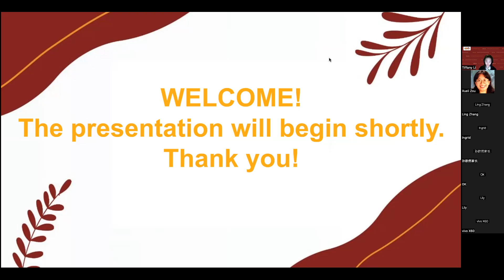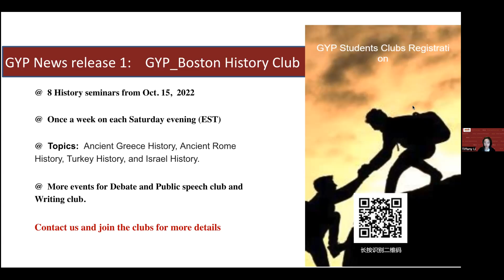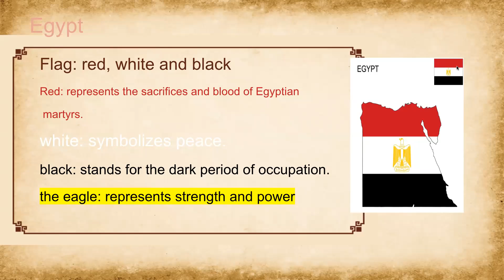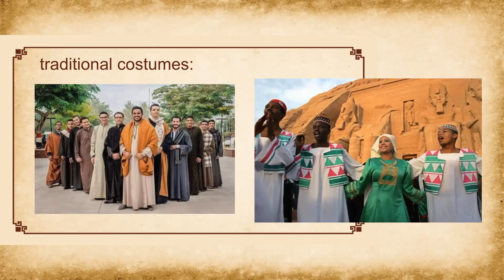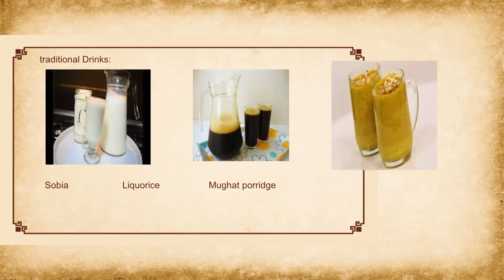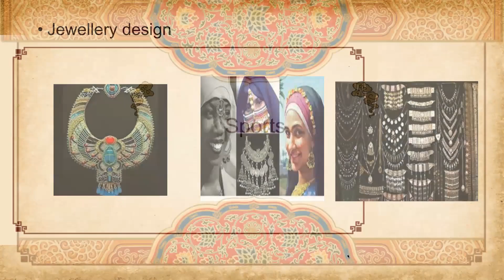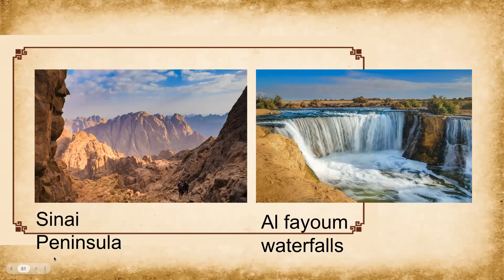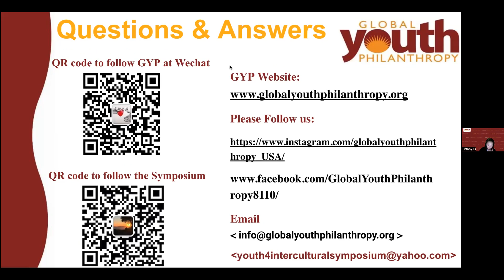GYP 国际学生论坛13 Egyptian Culture Sharing